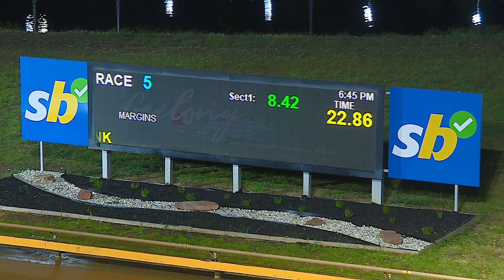GEL SAT 03 AUG 24 R6